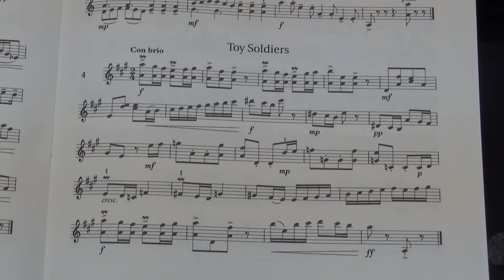Violin Grade 8 Sight Reading No 4 Con brio